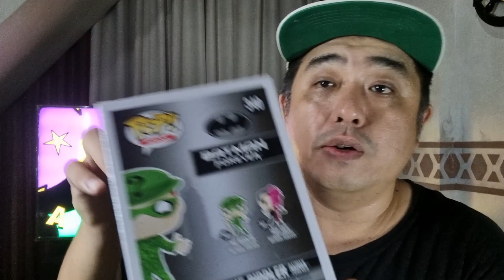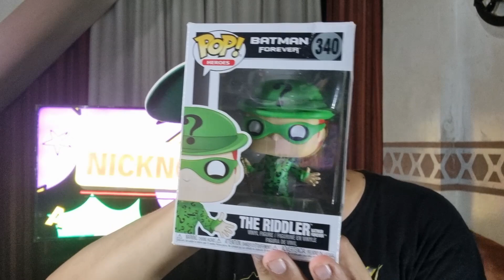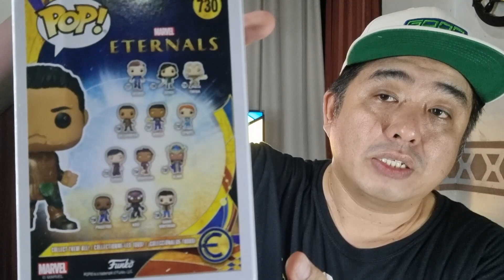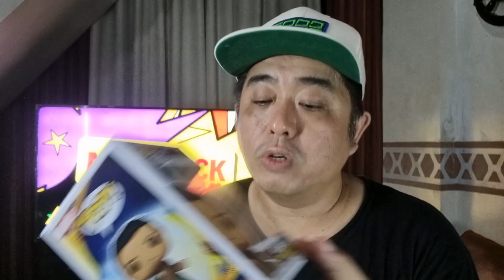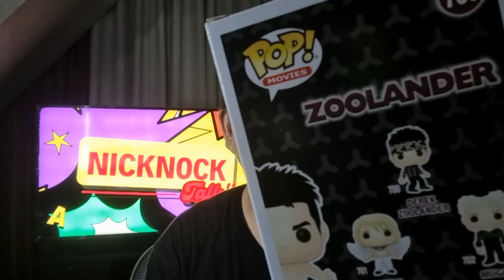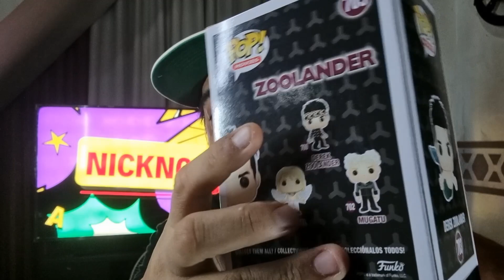Funko POP additional to my Personal Collection